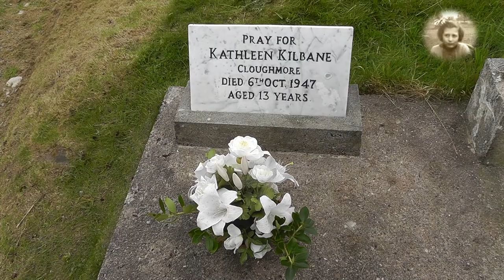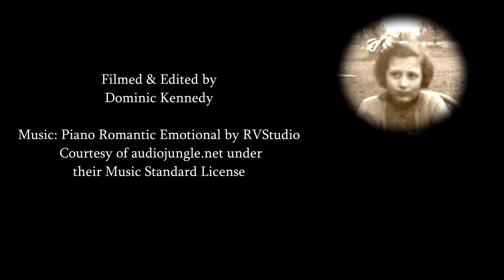Kathleen Kilbane - They buried me here in Cloughmore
If you like the film please consider buying me a Cake
A filmed poem about Kathleen Kilbane. The poem was written by Victor Kennedy and performed by April Genadieva. Visit our new website about Kathleen where you can read her story and the stories that people have written that tell of how Kathleen has helped them and possible miracles attributed to Kathleen.

They buried me here in Cloughmore by the sea
But it was in Ballinrobe I wanted to be.

The heavens opened that day
and the rain poured down
on the small number of people
that had gathered around.

Many years now have come and gone
The world has got worse, as it has moved on.

Now people leave flowers here, for all to see
But it’s your prayers that mean much more to me.

And if you light a candle in the Chapel
Please will you light one for me
And you will always find me beside you
As I always will be.

And if you need me, just call my name
I haven’t changed, I am just the same.

I hear soft words at my grave again
People are praying, and they speak my name.

Hail Mary’s I hear, it’s a beautiful rhyme
For they are saying the Rosary one more time.

Evening shadows fall across my grave
As another day draws to a close.
 And if you come again tomorrow
Please bring me a white rose.